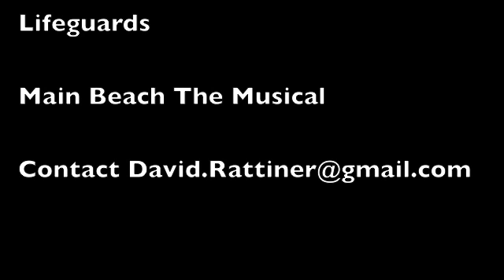Lifeguards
Main Beach The Musical is a show about lifeguards in the Hamptons